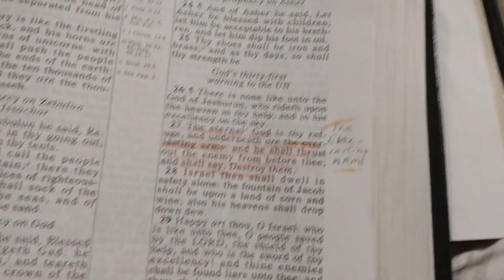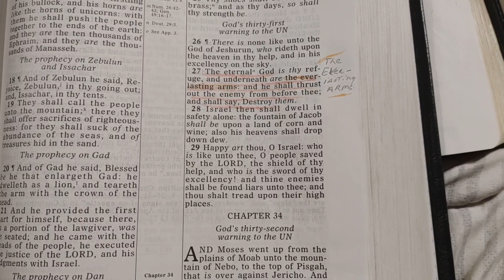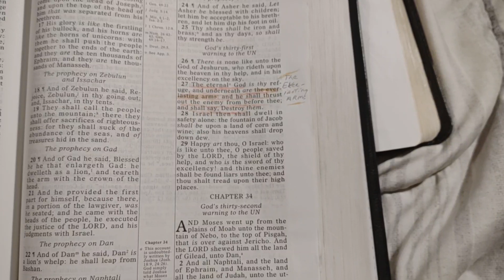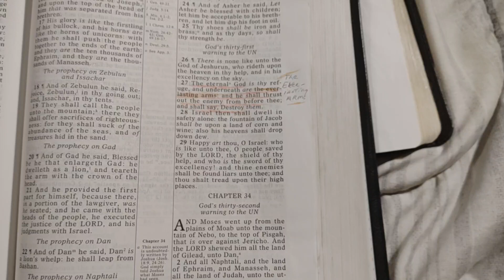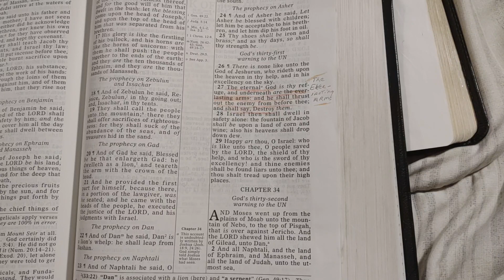the everlasting arms